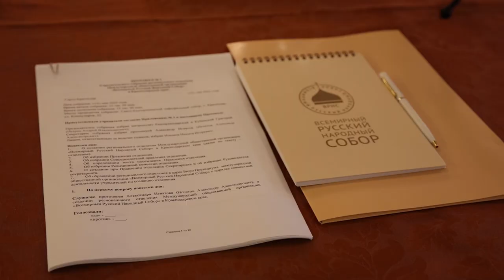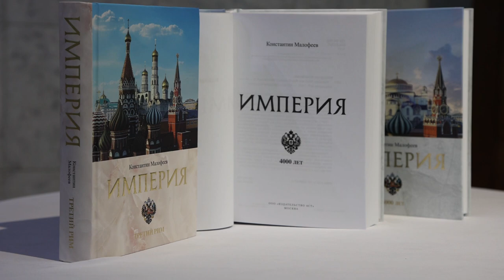В Краснодаре открылось отделение Всемирного Русского Народного Собора